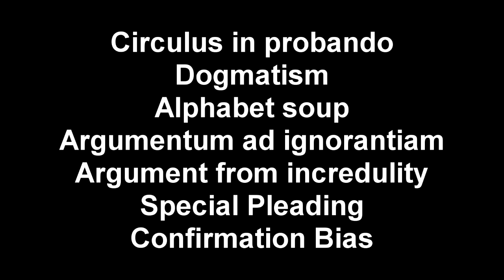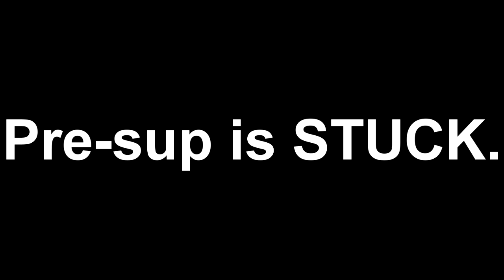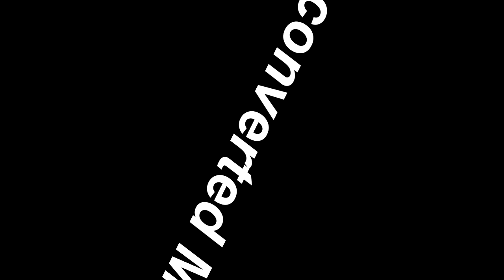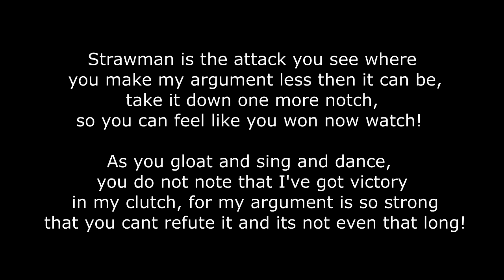Response to Arguments Against Atheism (MadeByJimbob) PART 3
I'm not using a single clip from the OV. He has a ton of logical errors in his video that can be easily found.

Including but not limited to:

Equivocation, strawman of empiricism, false equivalence, apples to oranges, circular reasoning, false dichotomy, appeal to consequence, begging the question, bald assertions, special pleading, & switching the burden of proof!

God is not defined at all by him by the way. Its so funny to see him demand we explain things without explaining god.

God is (X) and isn't (Z), but how does he know this?
He asserts that atheists want empirical evidence, well no I also would be okay with a repeatable test of some sort - but he doesn't have that.

God is an axiom - sure, prove it. Lets see a truth table  Lets see some formulas for that.

He insists that "my method" negates "knowledge" without knowing what my method is! He just wants to be right I guess. Anyway... I'm done with him after this most likely, other bad and broken arguments to complain about.

I hate presup so, so much. *sigh*

Anyway I offer zero citations for all the things here so be skeptical about all the things if you want because being skeptical is a thing! :D

I put in my lyrics and picked a style and it did the rest! :D "Strawman attack" will appear on my third album, I'm still going to make a music video at some point for a song that @artVignorance made for me, but I've not gotten around to it (sorry)

Please post stuff on this video even if its just to say hi to me so I know you are there :) thanks! ^_^

p1: Lobsters exist.
p2: If Lobsters exist, then Jimbob is wrong.
c: Jimbob is wrong.
(prove wrong)